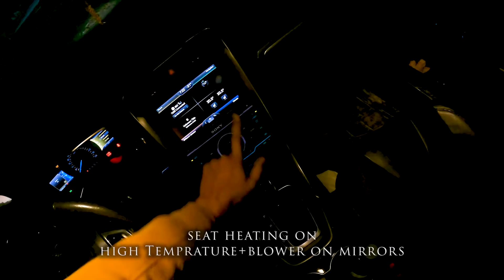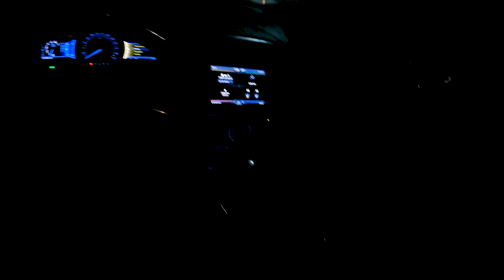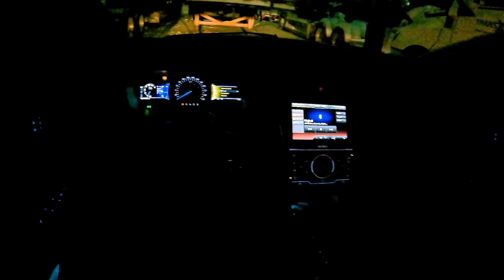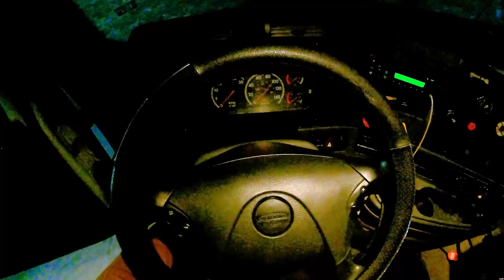Me going to work this morning | Just another day in life 🇨🇦 | 7266 Vlogs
It is cold in Winnipeg. Really cold.